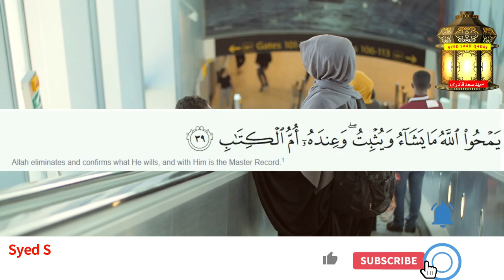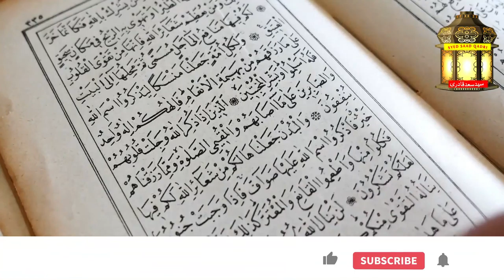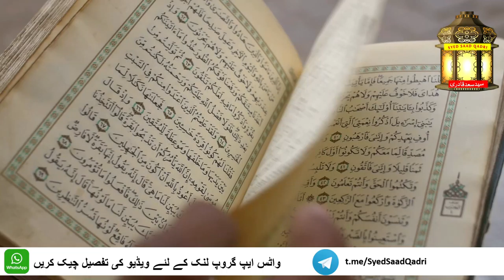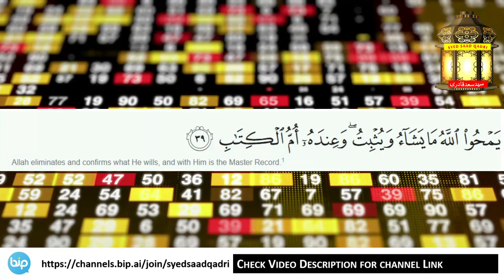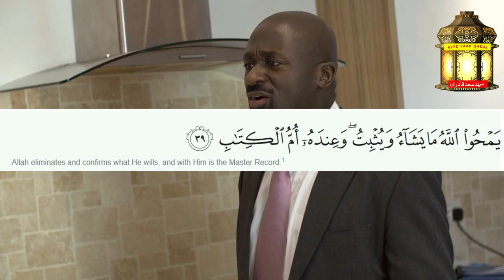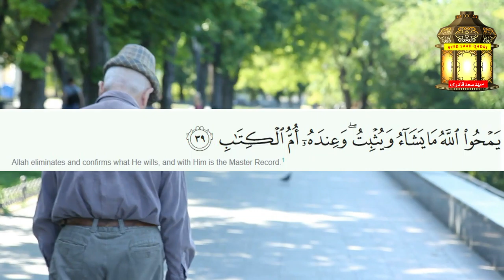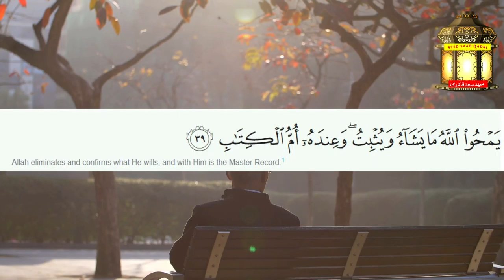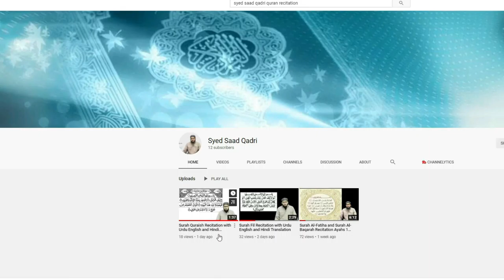Kaunse Taqdeer Badalte hai aur Kaunse Nahi | Surah Ar Raad Ayah 39 Tafseer